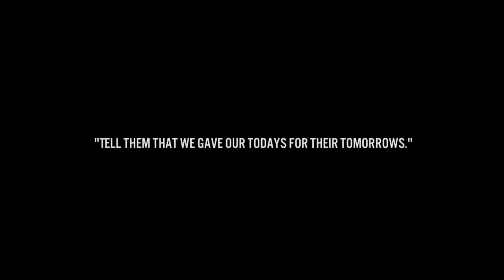Memorial Service Honors MC-12 Aircrew at Beale Air Force Base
Two Beale Airmen were among four Airmen killed in a MC-12 Liberty plane crash near Kandahar Air Field, Afghanistan, April 27. The Airmen killed April 27 in an MC-12 crash are: Capt. Brandon L. Cyr, 28, of Woodbridge, Va., stationed at Scott Air Force Base, Capt. Reid K. Nishizuka, 30, of Kailua, Hawaii of Beale Air Force Base, Staff Sgt. Richard A. Dickson, 24, of Rancho Cordova, Calif., also of Beale AFB and Staff Sgt. Daniel N. Fannin, 30, of Morehead, Ky, stationed at Tinker Air Force Base.